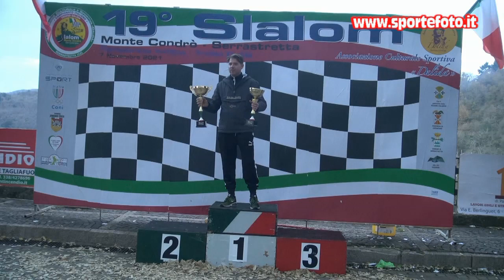Antonio Scrocca - 19` Slalom Monte Condro` Serrastretta 2021